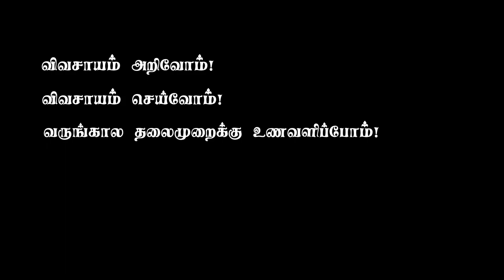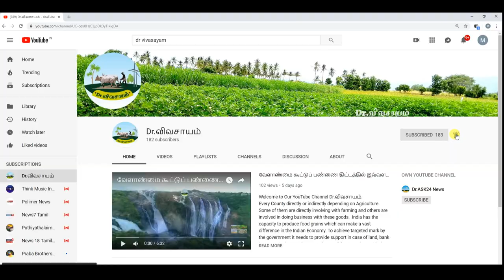25 வருஷமாக 🌽 மக்காசோள சாகுபடியில் வெற்றி காணும் ரகசியம் | Cultivation of Sweet Corn | Dr.விவசாயம்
எங்களின் தாரக மந்திரம்:
🌱விவசாயம் அறிவோம்! 🤝
           🌱விவசாயம் செய்வோம்! 🤝
🌱வருங்கால தலைமுறைக்கு உணவளிப்போம்🤝
       🌱 வாழ்க விவசாயி! 🙏
        🌱வளர்க விவசாயம்!! 🙏
WhatsApp Groups:
Super Tag
Video Contributors List:
⭐விவசாயி திரு. A.மாணிக்கம், காளிகரம்பு, பொம்மிடி, தர்மபுரி மாவட்டம்
Dr.ASK24 News (Attitude - Skill – Knowledge: அணுகுமுறை - திறன் - அறிவு) இந்த யூடியூப் சேனல்.
இந்த வீடியோ பிடித்திருந்தால்,
Like 👍பண்ணுங்க
Share ⭐பண்ணுங்க
✍Comment பண்ணுங்க மறக்காம Bell Buttonனை 🔔🔔🔔🔔பிரஸ் பண்ணுங்க...
🤝🤝🏆🏆ᴊᴏɪɴ ᴛᴏ OUR ᴍᴇᴍʙᴇʀꜱʜɪᴩ & ɢᴇᴛ ᴍᴏʀᴇ ʙᴇɴᴇꜰɪᴛꜱ 🤝🤝

🍀🍀The primary aim of our channel is to create awareness about good farming methods and the success stories of great farmers; it also highlights some bad farming practices.

🍀🍀Every Country directly or indirectly depending on Agriculture. Some of them are directly involving with farming and others are involved in doing business with these goods.

🍀🍀We visited many farms and met farmers across the county to gather information through this YouTube Channel, we are trying to provide awareness about good farming and success stories of good farmers and also the reasons behind the failure of bad farming.

🍀🍀We are raising awareness among farmers that we are meeting with farmers to promote agriculture and agriculture-related practices and to ask farmers how to implement crop management, fertilizer management, and irrigation management.

🍀🍀Our service is to help farmers and provide strong information about good farming, we need hands to help farmers and agriculture.